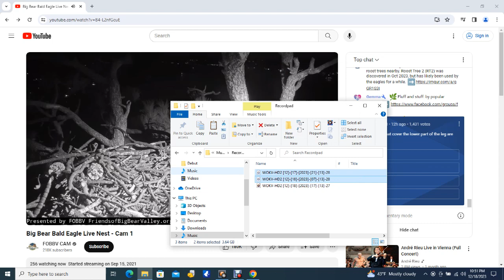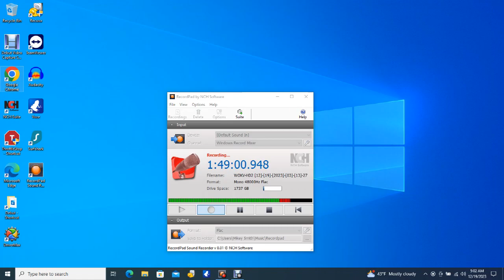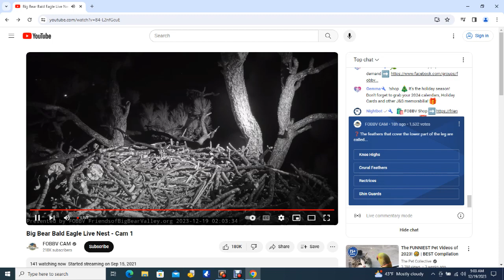Big Bear Bald Eagles 12/18/2023 22:06